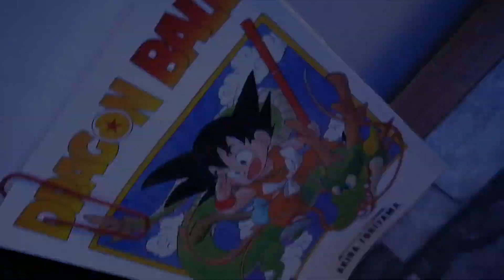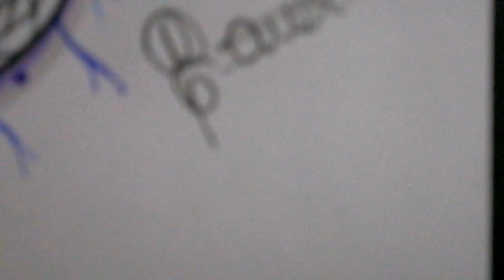Como dibujar a Iguro Obanai de Kimetsu No Yaiba. How to draw [Opg Art].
Hola amigos espero que esten muy bien.

Hoy les traigo un nuevo dibujo esta vez del pilar de la serpiente Iguro Obanai de la serie kimetsu no yaiba espero que les guste.

Si es asi apoyame con un like o comentando al personaje que quieres que dibuje.